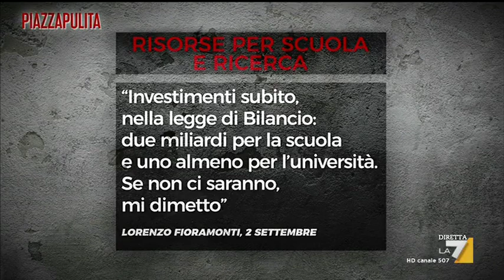Tassa su merendine, bibite e voli: la promessa per trovare fondi per la scuola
Secondo il ministro Lorenzo Fioramonti servono almeno 3 miliardi di euro di fondi per l'istruzione. Come reperirli? Anche tassando merendine, bibite gassate e voli aerei. Tutte le promesse! La rubrica di Linda Giannattasio